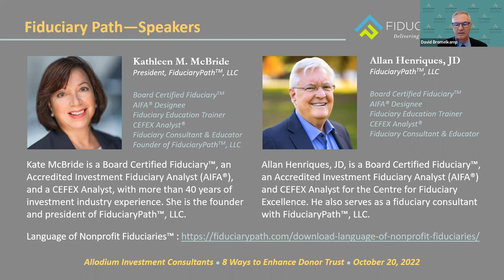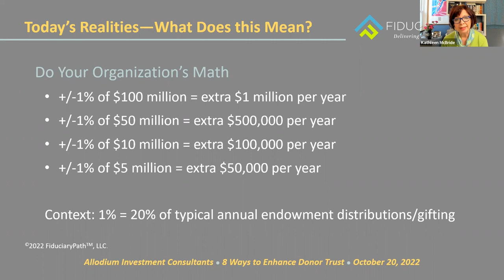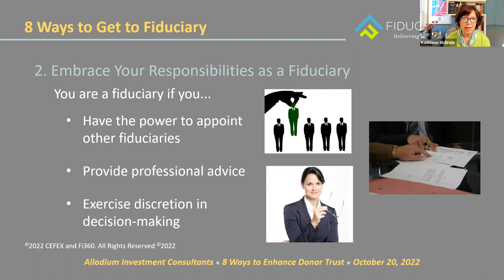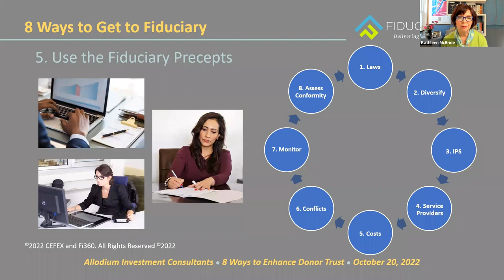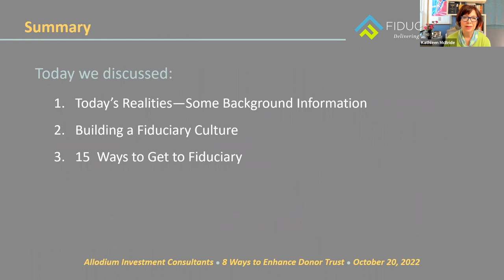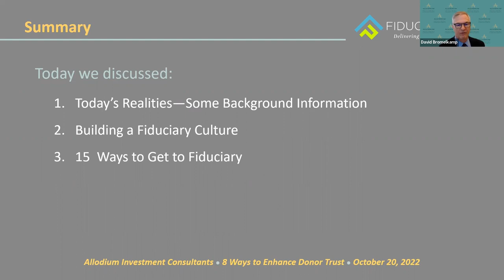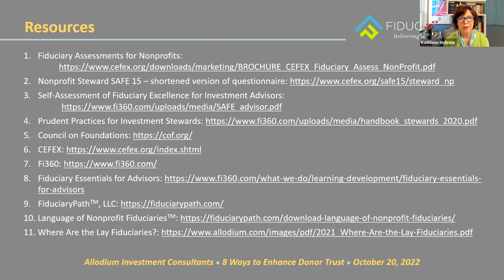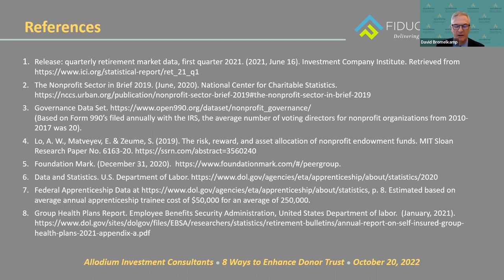8 Ways to Enhance Donor Trust by Improving Your Investment Stewardship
Allodium Investment Consultants

8 Ways to Enhance Donor Trust by Improving Your Investment Stewardship:
A Roadmap to Action for Nonprofit Leaders

Are you a leader in a nonprofit organization or on the board of a nonprofit, and wondering how to fulfill your fiduciary duty legally and ethically? Do you want to gain deeper trust and increased donations from donors and other stakeholders? Or are you a trustee for a charitable trust? You may not realize it, but you also have a fiduciary responsibility under the law. Allodium is thrilled to welcome back Kate McBride and Allan Henriques from FiduciaryPath as presenters for this webinar.

Resources

Where are the Lay Fiduciaries Who Have Control and Responsibility for More Than $26 Trillion of US Investment Assets?

Allodium makes no warranties with regard to the information or results obtained by its use and disclaim any liability arising out of your use of or reliance on the information. The information is subject to change and, although based upon information that Allodium considers reliable, is not guaranteed as to accuracy or completeness. Past performance is not a guarantee or a predictor of future results of either the indices or any particular investment.